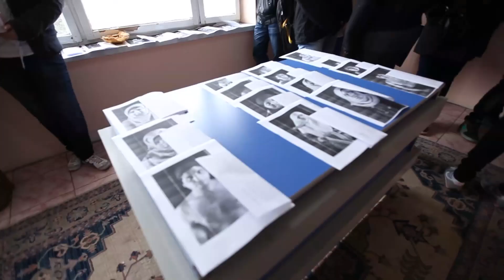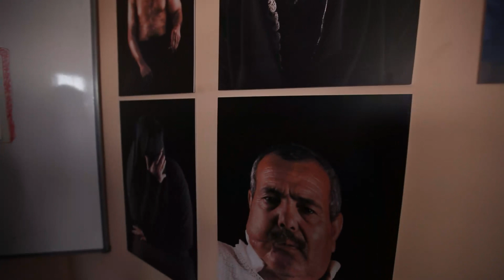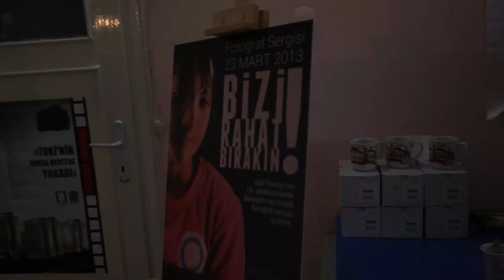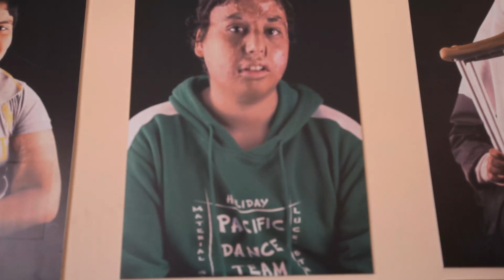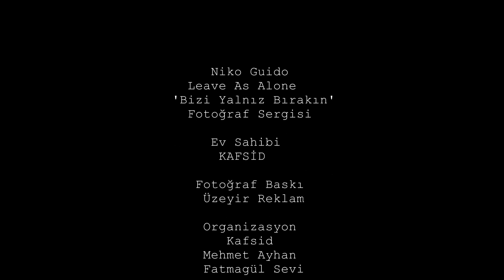Leave As Alone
Kafsid ev sahipliğinde Niko Guido savaş karşıtı fotoğraf sergisi...